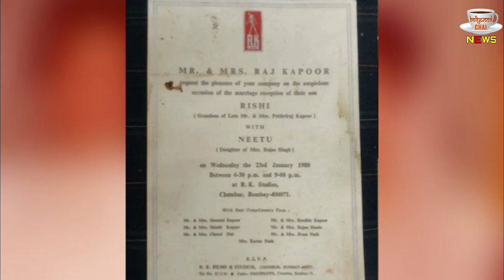Ranbir-Alia Wedding : Alia Bhatt And Ranbir Kapoor Wedding Card Viral ? Know The Truth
Editor :-Shadik